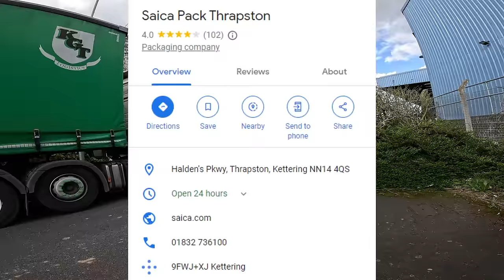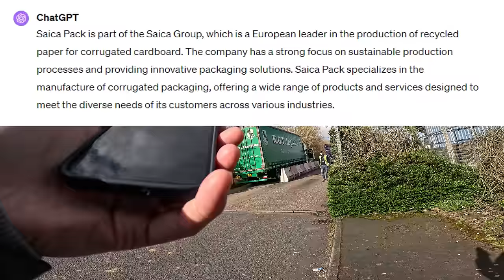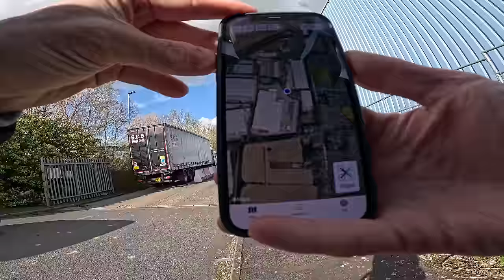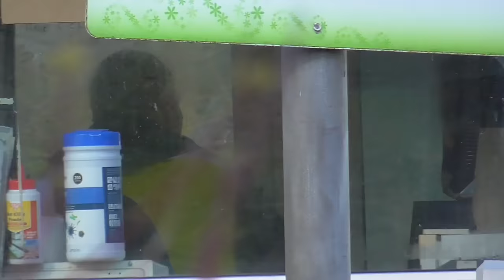You Are Not Allowed To Do That! 😲🎥🛸❌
Today we take a look at Saica Pack Thrapston, Halden's Pkwy, Thrapston, Kettering NN14 4QS.

Security approach telling us we are not allowed to film the company from the public highway.

We speak to a few more members of staff and eventually are left alone.